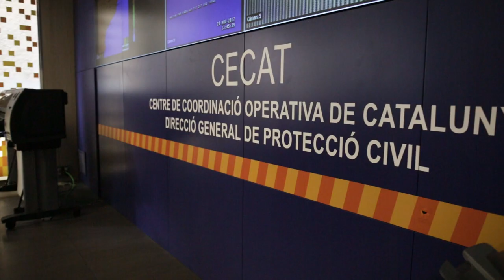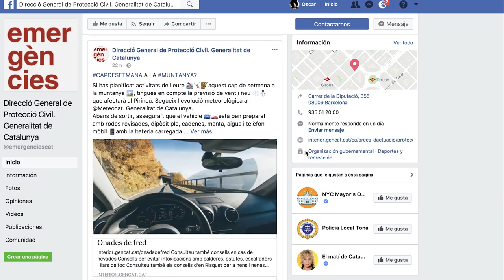Temps al temps - Les inundacions i els moviments de vessant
Mostra les zones del territori que es poden veure afectades per aquests fenòmens i com l'ICGC els estudia. Les principals línies d'actuació són: la documentació dels esdeveniments, l'avaluació de la seva perillositat i el suport a Protecció Civil per garantir la seguretat tant de la població com la dels grups intervenció en situacions de risc.